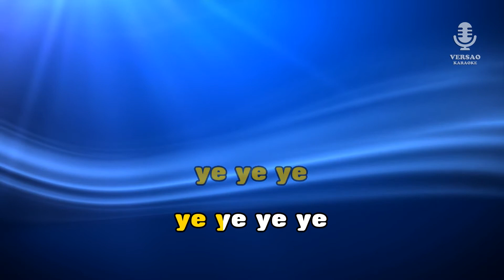♫ Demo - Karaoke - FIO DE BEQUE - Rui Veloso